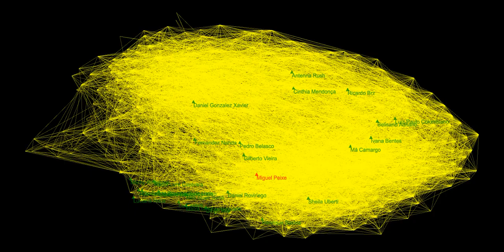Miguel Solar Peixe Clandonensis, audiovisual music oa ourAquarium oAquario 2020 11 11T21 00 06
Message about Liquid Democracy.